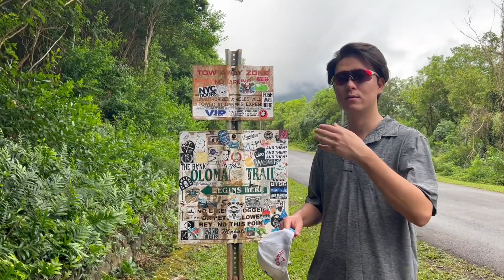ハワイの超危険なハイキングに気軽に山頂行ったら４時間以上かかりました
ハワイはハイキングコースがたくさんありますが、今回はオロマナ・トレイル、通称スリーピークスと呼ばれる山へ行ってきました。はい、おすすめしません、、、道中は後半はほぼロッククライミングでした！

カイルアの手前にあるので興味ある方は自分の責任で調べて行ってみて下さい。

ワイキキ工房 - WAIKIKI KOBO - YKB - WKB